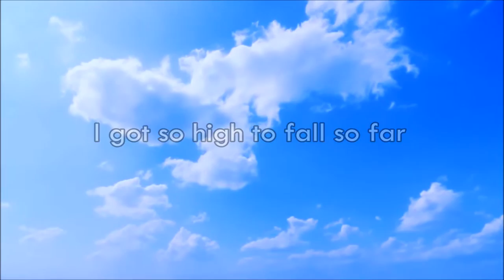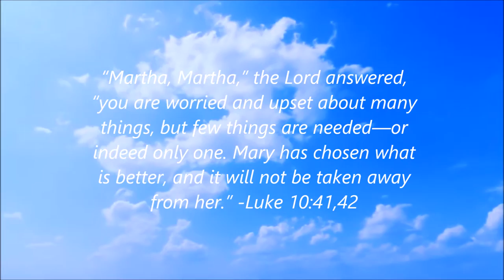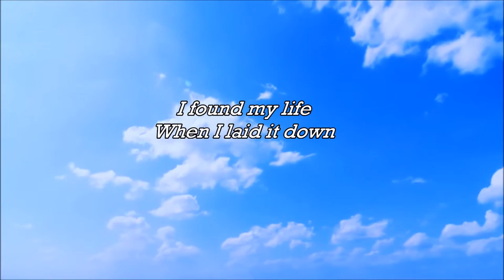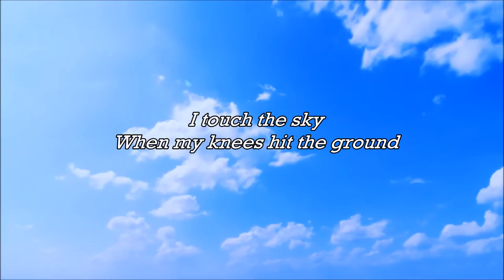Touch The Sky - Hillsong UNITED (Lyrics) - New Album EMPIRES 2015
LYRICS:

What fortune lies beyond the stars
Those dazzling heights too vast to climb
I got so high to fall so far
But I found heaven as love swept low

My heart beating, my soul breathing
I found my life when I laid it down
Upward falling, spirit soaring
I touch the sky when my knees hit the ground

What treasure waits within Your scars
This gift of freedom gold can't buy
I bought the world and sold my heart
You traded heaven to have me again

Find me here at Your feet again
Everything I am, reaching out, I surrender
Come sweep me up in Your love again
And my soul will dance
On the wings of forever

I touch the sky
When my knees hit the ground